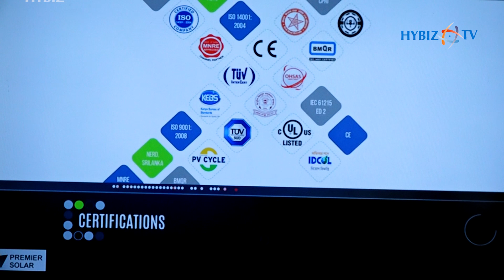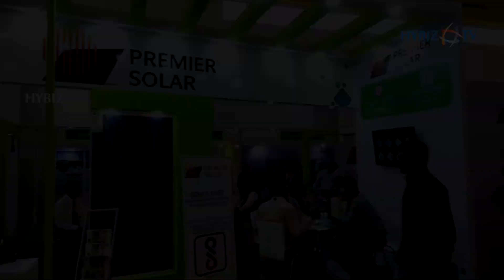Premier Solar Systems | UBM India 4th Edition RenewX 2019